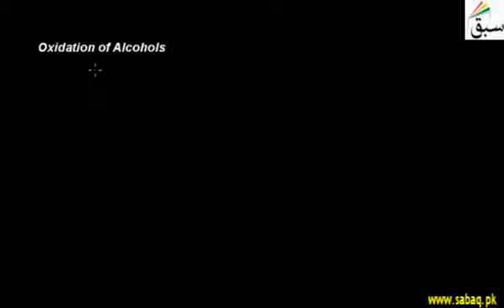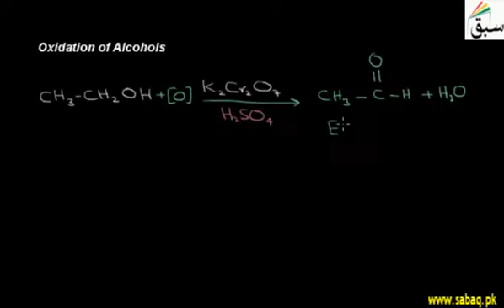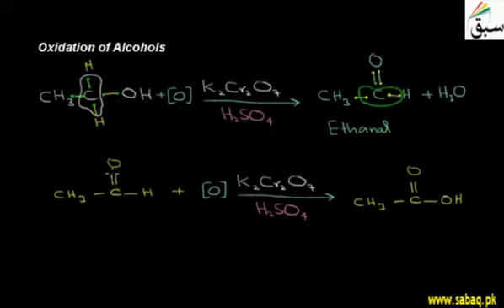5 More on Oxidation of Alcohols ch7 12th